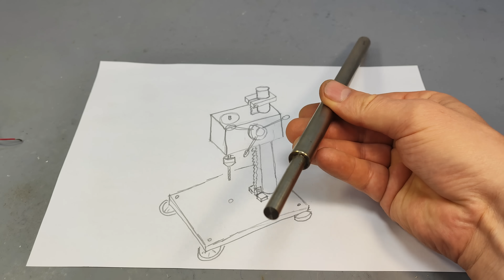Amazing Mini Drill Press DIY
Incredible Homemade Mini Drill Press. Hello, friends! I'm excited to share with you the results of my latest project. I have just completed work on the smallest drill press in my collection. This drilling machine turned out to be extremely compact, simple, yet challenging to create due to the meticulous attention to detail required during the manufacturing process. I crafted almost all the parts on a lathe, allowing my imagination to run wild. As is tradition, I utilized various salvaged materials found in my workshop, giving the mini drill press a unique and artistic touch.

The outcome surpassed my expectations, resulting in a beautiful and fully functional mini drill press. To power it, I chose a 24-volt DC motor, which provides ample power and efficiency for its operation.

I want to express my sincere gratitude to all of you for your support. Your engagement and feedback fuel my drive to continually improve and pursue creative endeavors.

Once again, thank you all for your support. Each and every one of you is greatly appreciated. Let's keep sharing inspiration and joy in our creative pursuits. Thank you, everyone!